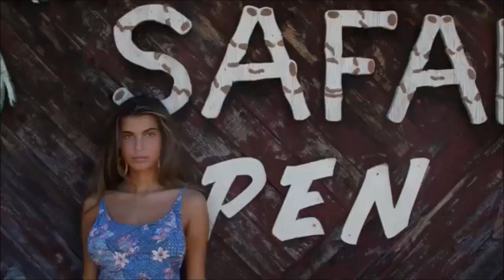LSD - Audio (HMLYN Tropical Remix)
Models:
Ashlea Penfold
Libby Dodd

Brand:
Rhythm Swimwear

© This channel is created to promote and support magnificent producers, photographers and labels' releases.

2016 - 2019 Sound Records TV